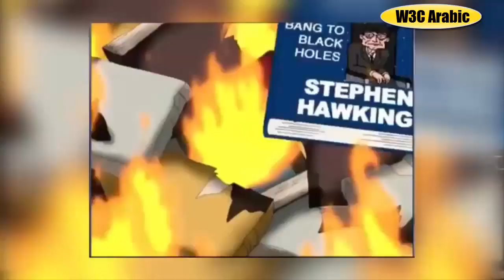قوانين الغباء | نظرية القرود الملحدين وتاريخهم العريق المتطور !! 🤤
مرض الإلحاد I أنا ملحد إذا أنا موجود
الإلحاد أغبى مذهب على وجه الأرض
كروية الأرض وعلوم الالحاد الشيطانية
نظرية داروين الماسونية!
صناعة الأغبياء | نظرية القرود وقوانين الغباء "الخمسة " !! 🤤
لماذا الإلحاد وترك دين الإسلام؟!
قصة لملحد عربي ترك الإلحاد وأسلم!!

 الإلحاد هو : مذهب فلسفي يقوم على فكرة عدمية أساسها إنكار وجود الله الخالق سبحانه وتعالى:
فيدّعي الملحدون بأن الكون وجد بلا خالق.
وأن المادة أزلية أبدية، وهي الخالق والمخلوق في نفس الوقت.
ومما لا شك فيه أن كثيراً من دول العالم الغربي والشرقي تعاني من نزعة إلحادية عارمة جسدتها الشيوعية المنهارة والعلمانية المخادعة.

 نبذة مختصرة عن الملحدين وتاريخهم العريق المتطور من نوع ذكي من القردة
وحياتهم وأهدافهم على مر التاريخ

هل هذا هو العلم الذي تدافع عنه يا مسلم يا عاقل؟ وكروية الأرض التي تدافع عنها وعن علمائها؟
 يريدون اخفاء وجود الله الخالق بشتى الطرق وان الكون تكون من صدفة وان الانسان تطور من قرد! ونظريات شيطانية الحادية في نموذج الأرض الكروية

إِنَّ الَّذِينَ يُلْحِدُونَ فِي آيَاتِنَا لَا يَخْفَوْنَ عَلَيْنَا أَفَمَن يُلْقَى فِي النَّارِ خَيْرٌ أَم مَّن يَأْتِي آمِناً يَوْمَ الْقِيَامَةِ اعْمَلُوا مَا شِئْتُمْ إِنَّهُ بِمَا تَعْمَلُونَ بَصِيرٌ. إن الذين يميلون عن الحق في حججنا وأدلتنا, ويعدلون عنها تكذيبا بها وجحودا لها. أفهذا الذي يلقى في النار خير, أم الذي يأتي يوم القيامة آمنا من عذاب الله لإيمانه بالله جلّ جلاله؟ هذا الكافر, إنه إن آمن بآيات الله, واتبع امر الله ونهيه, أمنه يوم القيامة مما حذره منه من عقابه إن ورد عليه يومئذ به كافرا

darwinism theory of evolution
Darwin's Theory Of Evolution
Evolution for beginners
Evolution : atheism

preuve Dieu existe
terre plate et atheisme
الأرض ليست كروية
لا وجود للأقمار الصناعية
كذبة ناسا
الملاحم و فتن آخر الزمن
الأعور الدجّال
خروج المهدي المنتظر
نهاية العالم
نهاية الملحد والإلحاد

الارض مسطحه
الارض المسطحه
الأرض مسطحة
الأرض المسطحة
علوم
كرويه الارض
كره ارضيه
ماسونيه
ماسونيين
الدجال
علوم الدجال
اتباع الدجال
المسيح الدجال
الارض المسطحه الحقيقه
المجموعه الشمسيه
نيزك
الديناصورات
الخالق
الانفجار الكبير
بيق بانق
سبحان الله
الله اكبر

العلوم
فلم كوكب القردة
تاريخ
حقائق
حقيقة
حقيقه علميه
اسلام
مسلمين
مسيحي
مسيحيين
الاديان
أديان سماوية
دين الله
من هم الملحدون
الإلحاد

صناعة الحمقى
قوانين الغباء
نظرية القرود الخمسة
نظرية
فرضية
قوانين الغباء
قوانين غبية
البلهاء
الحمقى
الأغبياء

متع عقلك
هل تعلم
الالحاد في السعودية
الالحاد دين العقل
الالحاد مناظرة
الالحاد عدنان ابراهيم
الالحاد والاسلام
الالحاد والملحدين
الالحاد
وسيم يوسف الالحاد
الالحاد وسيم يوسف
الالحاد والايمان
الالحاد والمسيحية
الاسلام والالحاد
بين الايمان والالحاد